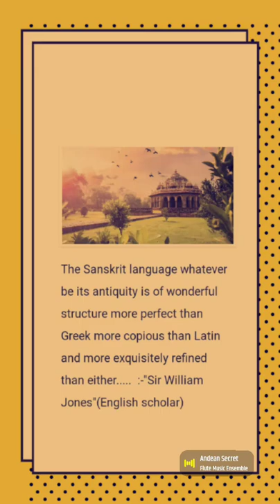Sir william Jones on india.....